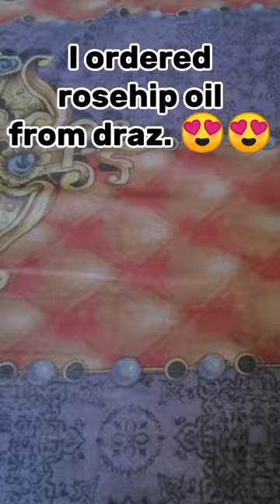I Ordered ROSEHIP Oil from Daraz